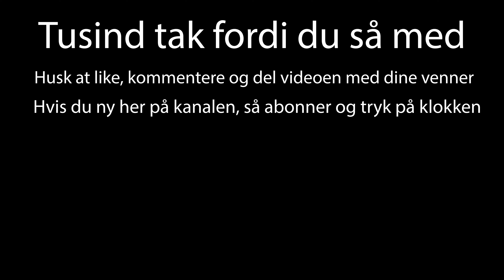DIY KÆMPE ROOM MAKEOVER: Sådan giver du dit værelse nyt liv og sådan skaber du mere hygge ☺️🤩🤩🤩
Hej alle sammen, og velkommen til min kanal! I dag vil jeg vise jer, hvordan jeg omarrangerer mit værelse. Jeg har længe haft lyst til at give mit værelse en ny indretning, så jeg har besluttet mig for at tage action og flytte rundt på møblerne.

Jeg vil vise jer hele processen, lige fra hvordan jeg planlægger og organiserer flytningen, til hvordan jeg flytter de forskellige møbler rundt og indretter værelset på ny. Jeg vil også dele mine tips og tricks til, hvordan man bedst kan skabe en ny indretning på et budget.

Jeg håber, at I vil følge med og måske endda finde inspiration til jeres egne indretningsprojekter. Så tøv ikke med at give videoen et like og en kommentar med jeres egne erfaringer og idéer.

Tak fordi I så med, og vi ses snart igen!